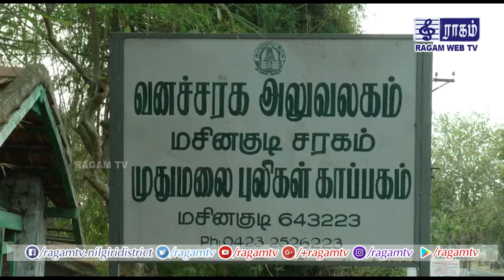Bear Searching @ Masinagudi, Nilgiris